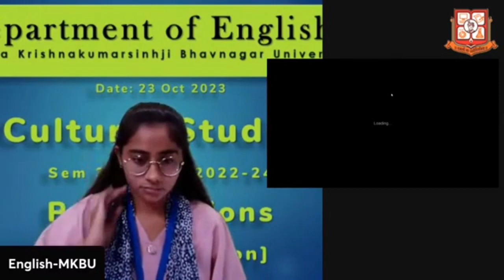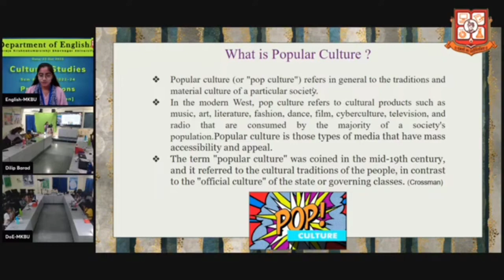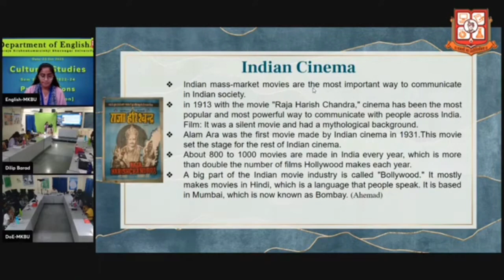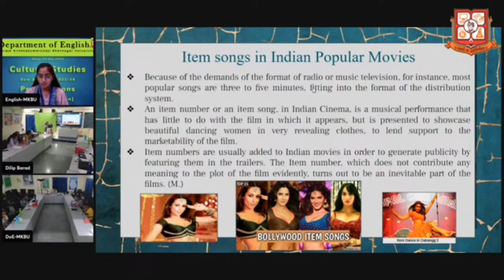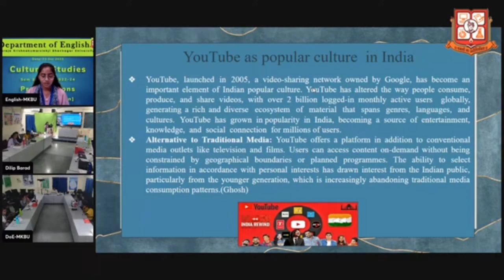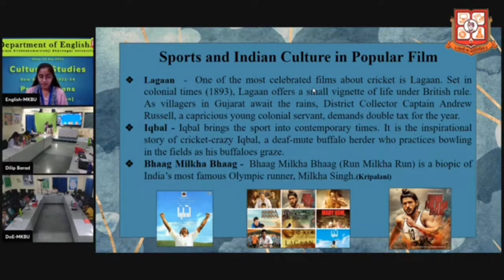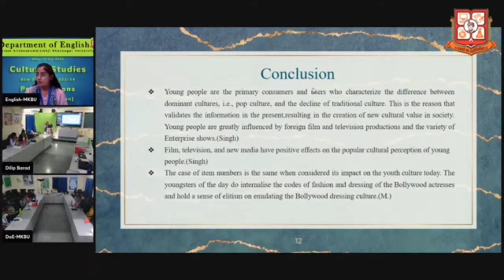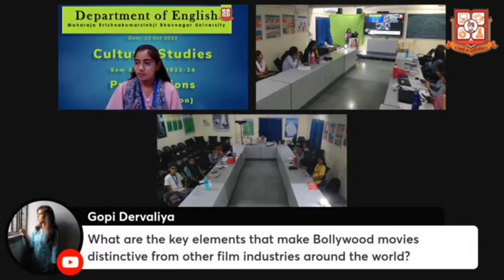Presentation Day 5 || Sem 3 || Subject - Popular Culture and Indian Cinema